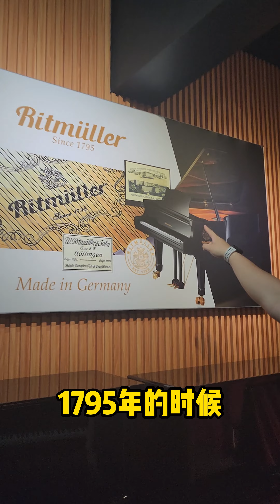PIANO TAN又开多一间showroom❓来看看PIANO TAN这么久没直播究竟到底在忙什么❓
里面满满的新琴等你来参观❗里里外外超漂亮❗

加入我们的BPM Piano Tan 日本钢琴工厂 TELEGRAM  得到最新消息！TELEGRAM MEMBER 将得到特别优惠价哦！每日跟新新货！